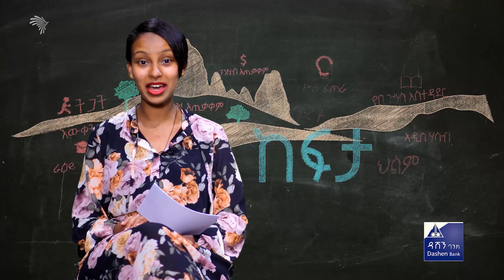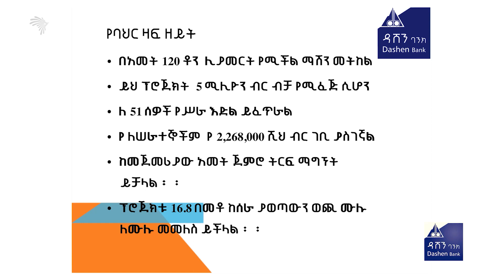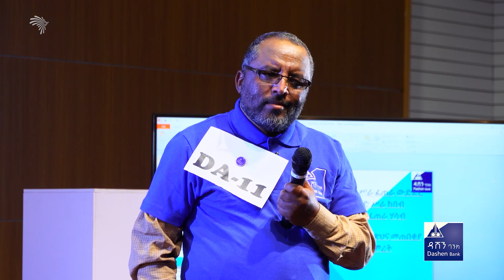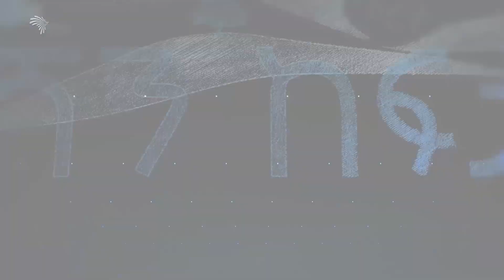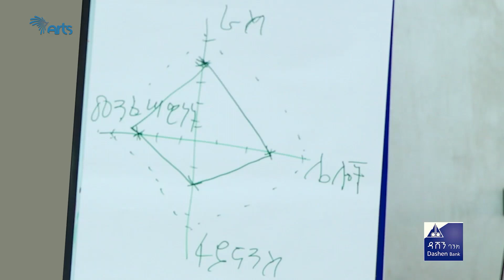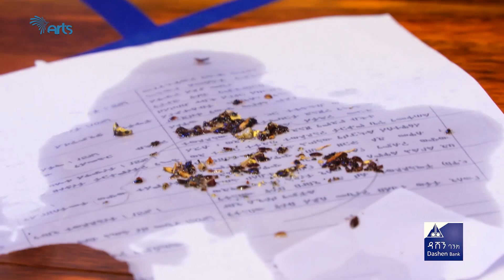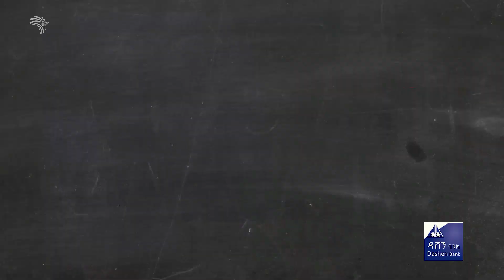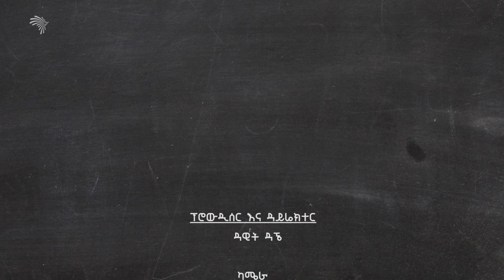ዳሽን ከፍታ- ክፍል 13 Dashen Kefita ep13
ዳሽን ከፍታ # DashenKefita